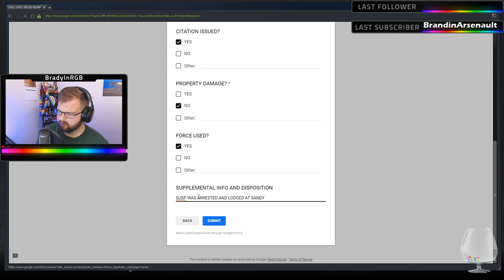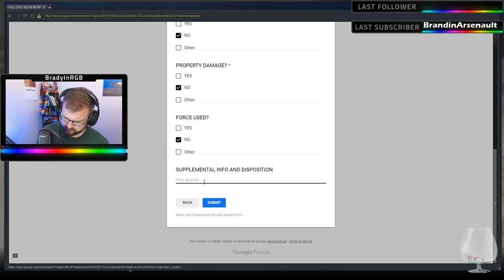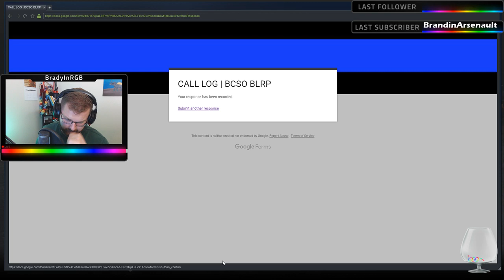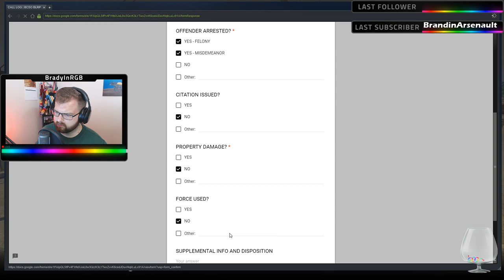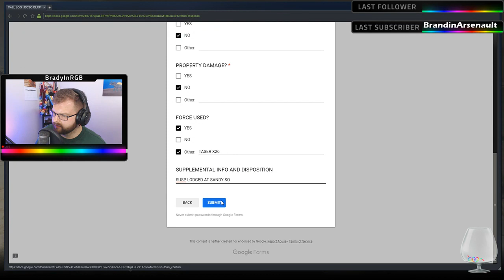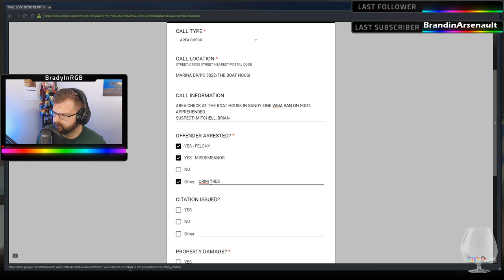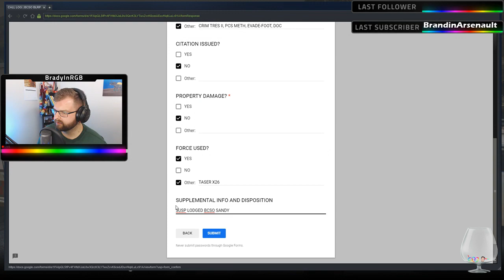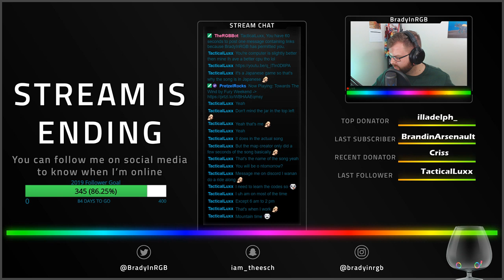Deputy Jack Rogers | Blue Line Brotherhood RP | !pride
Another VOD from a patrol on Blue Line Brotherhood RP. Be sure to check me out on Twitch for live broadcasts!